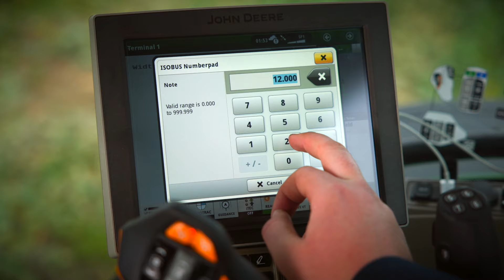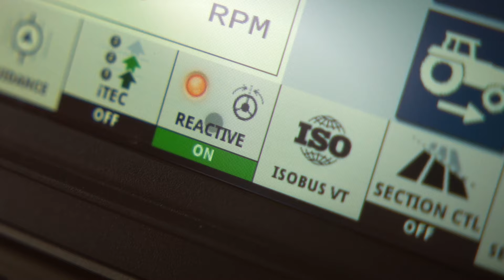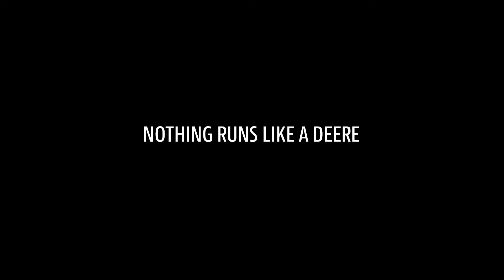STERZO REATTIVO John Deere per un comfort eccezionale e il mantenimento preciso della traiettoria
Con lo sterzo reattivo sui trattori della nostra Serie #7, quando si effettua una svolta, il volante si riposiziona automaticamente al centro mantenendo la traiettoria sulla strada. Guardate le prestazioni del 7R nel campo e su strada.